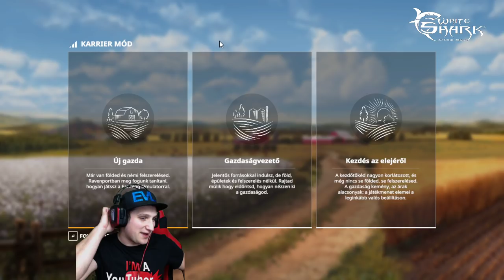FARMING SIMULATOR 2019 | Kezdjük el ezt a számomra új játékot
Decemberi támogatók:
A Molnar Gabor: 255 USD
Gergő Dézsi: 115 GBP
Bery: 17600 Ft
Erik Keszeg: 150 RON
BECY PLAY: 10450 Ft
RMD 123: 10000 Ft
László Dienes: 9900 Ft
Richárd Bredák Árpád: 6400 Ft
László Lengyel: 6300 Ft
David Vastag: 4200 Ft
matu WÁÁÁGEN :D : 4000 Ft
Eszter Csigó: 4000 Ft
Herbai Dávid: 3200 Ft
Joke Király: 3000 Ft
Dani Kolozsvári: 2100 Ft
Máté Pisch: 2000 Ft
Kitti Halász: 2000 Ft
Chris Play: 2000 Ft
Kalen Edvárd: 1900 Ft
Varga20: 1850 Ft
Róbert Kiss: 1800 Ft
Márta Nagy: 1790 Ft
A Molnar Gabor: 5USD
Monro Senpai: 1600 Ft
Bence Gulyás: 1490 Ft
Nikolett Ónea: 1450 Ft
Ferenczi Gábor: 1400 Ft
Tamás Szabó: 1400 Ft
István Lindmayer: 1300 Ft
vysa: 1200 Ft
Regina 99: 1090 Ft
Moni Cseh: 1000 Ft
OZOIDIXO: 1000 Ft
János Csengeri: 1000 Ft
Máté Kertész: 1000 Ft
Attila Németh: 1000 Ft
R Balázs: 15 RON
Vlogok_ Balogh_Gameplayek: 900 Ft
Szilvike Kovács: 800 Ft
Krisztián Bak: 800 Ft
Attila Mező: 800 Ft
Wolf Girl: 800 Ft
Erik Keszeg: 10 RON
Darth Neithan: 700 Ft
Domi _allaga: 700 Ft
Angyal Csabi: 700 Ft
David Takac: 2EUR
KARSAI MARTIN: 600 Ft
Ricsi Seres: 600 Ft
marcell vörös: 600 Ft
Judit Sebők: 500 Ft
Mark Rado: 400 Ft
Mongufta Family: 400 Ft
Domi260: 400 Ft
Xweed & mate: 400 Ft
Nokedli: 400 Ft
Dávid Orsós: 400 Ft
rácz alex: 400 Ft
Illés Áron: 400 Ft
Tigris: 400 Ft
Kisspala: 400 Ft
Boti Channel IV. : 400 Ft
MILAN 089: 400 Ft
Déé Slk: 400 Ft
Dj Anti: 400 Ft
Kristóf Hajdu: 400 Ft
KARSAI MARTIN: 400 Ft
F Mónika: 1 EUR
SweeTy.: 250 Ft
Jay John Wolf: 5DKK
hübü löp: 200 Ft
TOTH gábor: 200 Ft
Laczkó Zsombor: 200 Ft
Zsombor Roznyik: 200 Ft
KACSA ## Krisz YouTuber: 200 Ft
Tibor ócsa Pelikán: 200 Ft
Szollosy Anne: 200 Ft
Bálint Chanel: 200 Ft
Írisz Szemerédi: 200 Ft
Mobile Gamer: 200 Ft
Gergely Horváth: 200 Ft
- VaryX: 200 Ft
Kalmár Tamás: 200 Ft
Horváthék: 200 Ft
K A K U Z U: 200 Ft
Márk Molnár: 200 Ft
Kalen Edvárd: 200 Ft
erikvokoszcsohh 6: 200 Ft

Novemberi Top támogató: Gabor Molnar Vlogs: 229 USD (kb. 69.000 Ft)
Októberi Top támogató: Gergő Dézsi: 85GBP(kb. 30.000 Ft)
Szeptemberi Top támogató: Varga20: 36600 Ft
Augusztusi Top támogató: Ónea Nikolett: 14000 Ft
Júliusi Top támogató: ViktorX HUN: 12800 Ft
Júniusi Top támogató: SuperSzabina Waszabina: 7000 Ft

Gépem:
Proci: ryzen 5 1600
Videókártya:  1660 6GB
Ram: 16GB
Alaplap: Asus prime